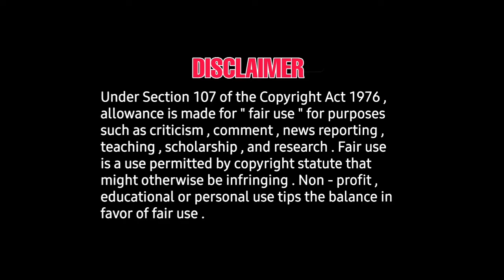இன்று ஒரே நாளில் வெளியான பட்டய கிளப்பிய தமிழ் சினிமா போஸ்டர்கள் tamil new look new posters